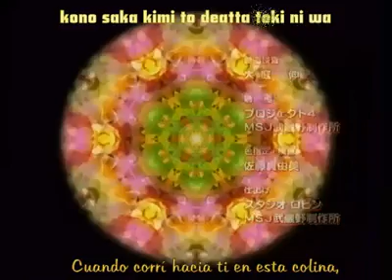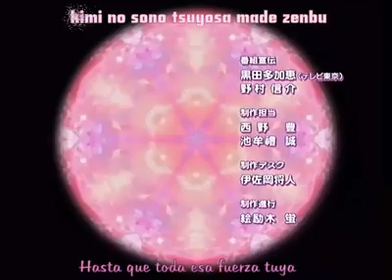♥Ginban Kaleidoscope♥ Capítulo 8: Guerra con los medios de comunicación (2/2)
Argumento: La serie se enfoca en una chica de 16 años llamada Tasuza Sakurano que practica patinaje artístico sobre hielo y que es candidata para ir a las Olimpiadas como representante de Japón. Tazusa se cae durante una presentación en Montreal, Canadá y pierde el conocimiento. Al mismo tiempo, un piloto de acrobacias canadiense de 16 años llamado Pete Pumps muere cuando su avión se estrella en medio de una presentación. Poco tiempo después de despertar, Tazusa se da cuenta de que está escuchando una voz que le dice que es un fantasma llamado Pete y que tiene que habitar su cuerpo por 100 días.